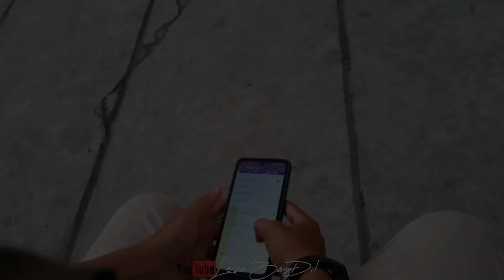ll SORE HARI DI KOTA TUA - KOTA TUA PADANG ll PART-2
Voice Over : Lesnita Juniati
Kota Tua Padang atau Padang Lama adalah kawasan yang meliputi cagar budaya di sehiliran Sungai Batang Arau yang merupakan peradaban pertama di Kota Padang. Secara administratif, Kota Tua Padang mencakupi sebagian wilayah dua kecamatan, yakni Padang Barat dan Padang Selatan.Kawasan Kota Tua Padang pada zaman dahulu adalah sebuah kawasan perdagangan yang sangat ramai melalui Pelabuhan Muara.